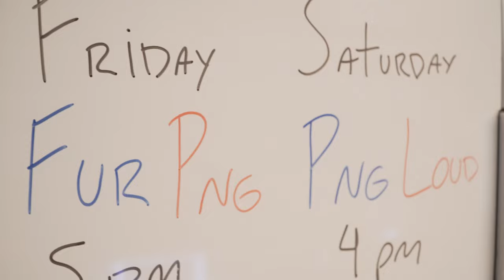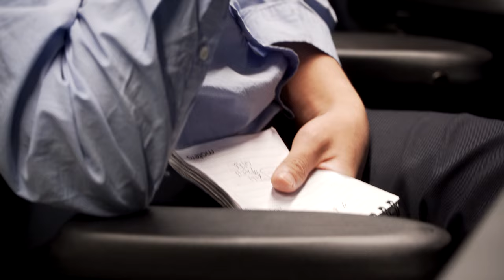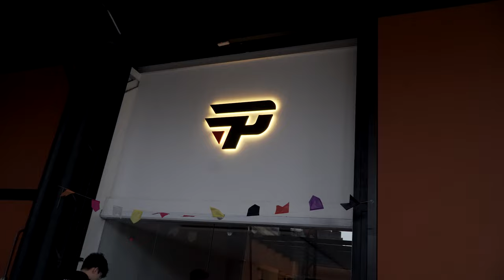3-0, FORA O BAILE - LEAGUE VLOG | EP1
FASE DE PONTOS
Neste episódio de estreia do nosso vlog semanal de bastidores do CBLOL, você confere um pouco da nossa preparação para o 3x0 conquistado na primeira super semana do campeonato.

Rodada 9
🆚 FURIA - VITÓRIA ✅

Rodada 10
🆚 LOUD - VITÓRIA ✅

Rodada 11
🆚 FLUXO - VITÓRIA ✅